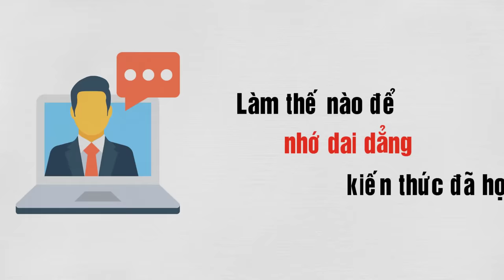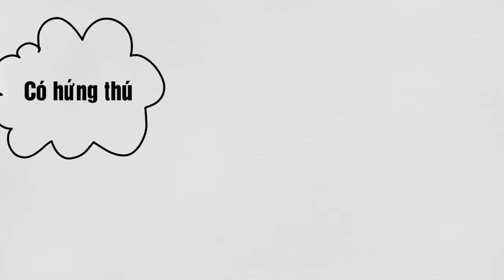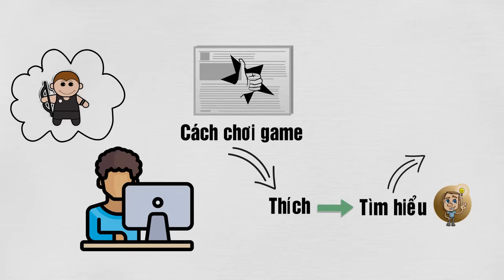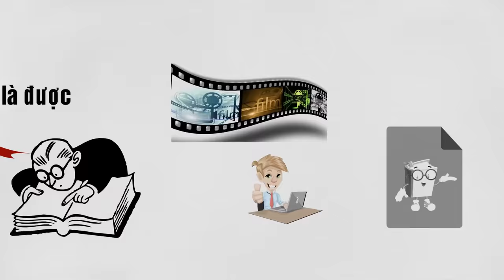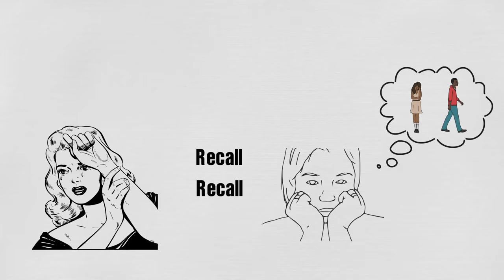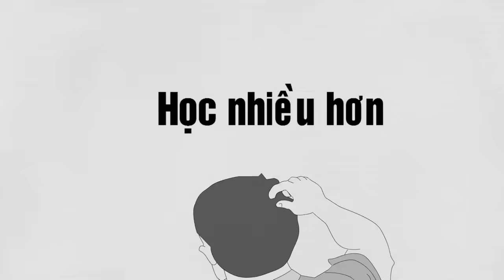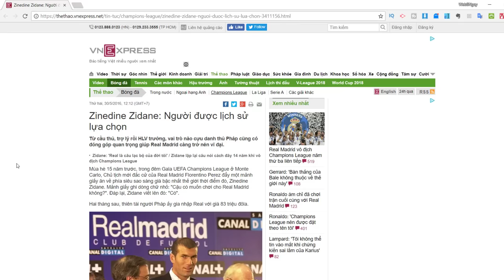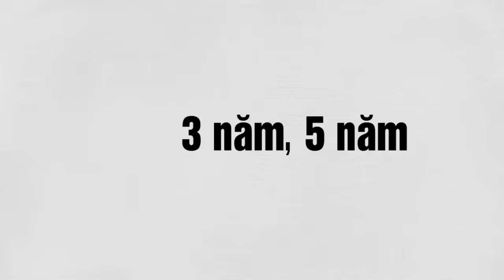Cách Nhớ Dai Như Đỉa Những Gì Đã Học